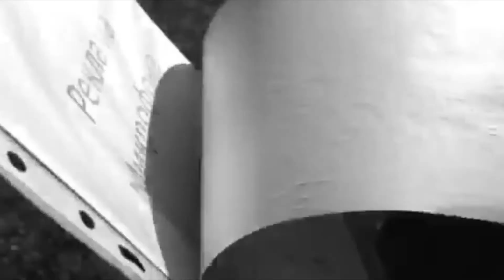BTS - My RØDE Reel Short Film Competition 2017